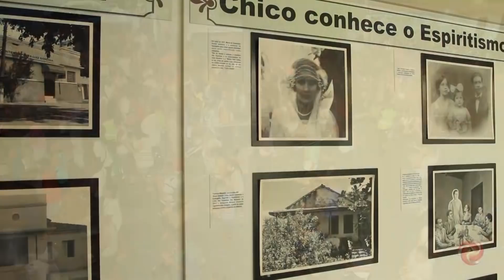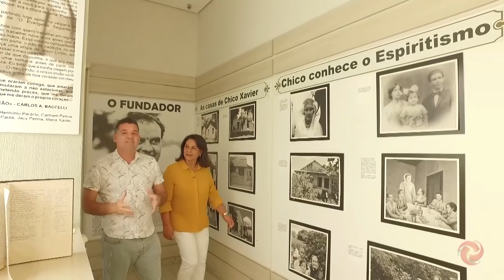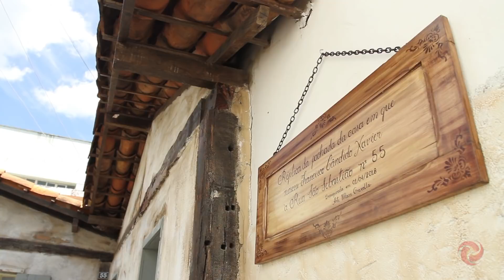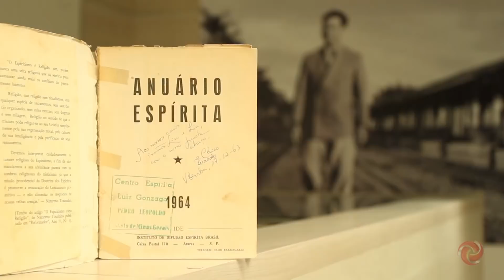Pedro Leopoldo/MG: histórias e tradições, Chico Xavier, Boi da Manta e uma receita deliciosa!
A Viação Cipó dessa semana está em Pedro Leopoldo, cidade natal de Chico Xavier. Vamos conhecer um pouco mis da história desse ícone da caridade e religiosidade, visitando os lugares que ele mais gostava na cidade, entre eles o local onde trabalhou 25 anos, no 2º andar da Fazenda Modelo. Conheceremos a Luzia, a mulher mais antiga das Américas, cuja ossada foi encontrada nos arredores da cidade. Seguiremos para conhecer a tradição do Boi da Manta, que alegra o carnaval da cidade. Para fechar, você vai conferir uma receita deliciosa da gastronomia mineira.

Vem com a gente viajar por Minas Gerais! 🌎

▸ Gostou desse vídeo? Compartilhe seus amigos! Ele pode inspirar alguém!
▸ Assine o Canal e acompanhe o melhor do Turismo, Gastronomia e Belezas Naturais de Minas Gerais e do Brasil.